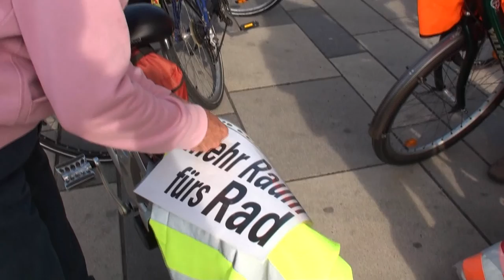Radeln für ein lebenswerteres Wiesbaden - Verkehrswende Wiesbaden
Jeden 1. Donnerstag im Monat starten um 18:00 Uhr vom Hauptbahnhof aus die Wiesbadener mit einem Fahrradkorso und werben für einen zukunftsfähigen Neubeginn der städtischen Verkehrspolitik. Spezielles Anliegen der RadlerInnen ist, für mehr und  sicherere Radwege in der autoreichen Innenstadt zu demonstrieren.